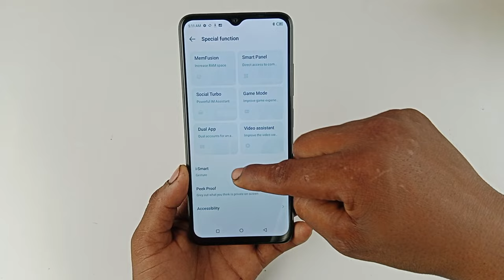itel Mobile me double tap screen on off/iTel Mobile me double tap screen on off setting